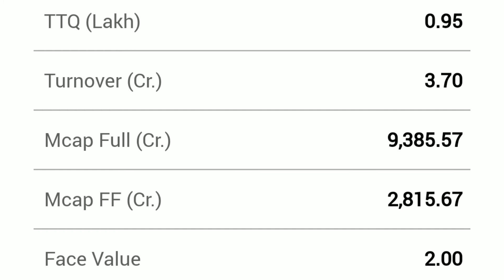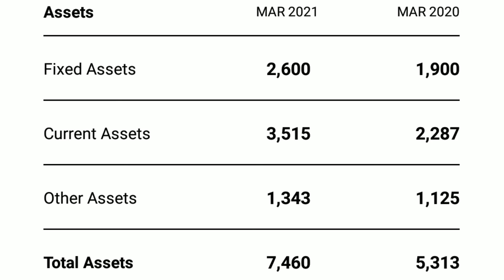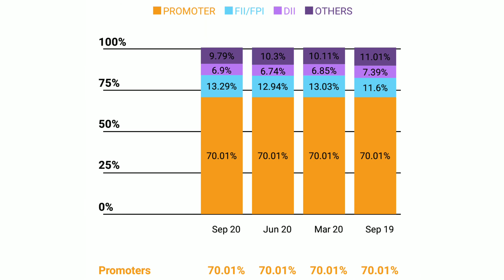Allcargo logistics में बड़ी खबर आई , कम्पनी में Restructuring की शुरुआत होने जा रही है ।